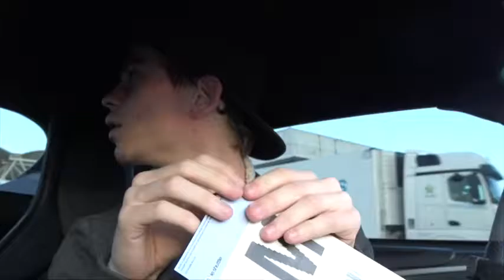YOUTUBER REV BATTLE!!